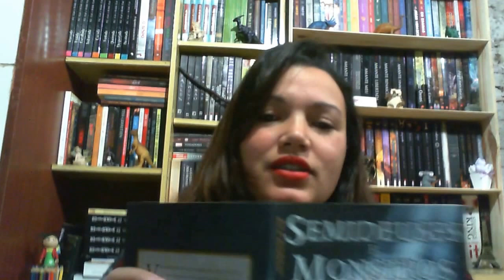Desafio de Julho! - Rick Riordan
Trecho do livro Semideuses e Monstros da Editora Intrínseca.

As melhores resenhas e sorteios de livros feitas por mais de 15 colaboradores, review de filmes, notícias sobre o mundo da literatura e do entretenimento.